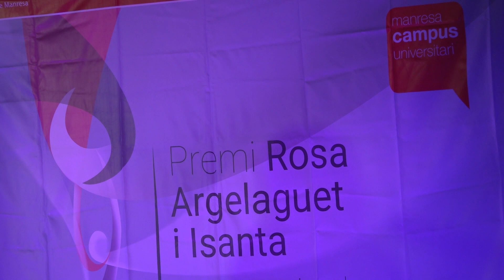La docent i investigadora Maria Roser Valentí Vall rebrà el 3r Premi Rosa Argelaguet i Isanta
La docent i investigadora manresana Maria Roser Valentí Vall rebrà el tercer Premi Rosa Argelaguet i Isanta, impulsat per l’Ajuntament de Manresa, per les universitats UPC Manresa i UManresa-FUB i per la Biblioteca del campus, en relació amb el Dia Internacional de la Dona i la Nena en la Ciència.
 Valentí Vall es va graduar en Física l’any 1986 a la Universitat de Barcelona i va fer el doctorat en la mateixa matèria. Pel que fa a la seva experiència profesional, ha treballat a la Universitat de Florida, va ser assistent d’investigació i docent a l’Institut de Física de la Universitat de Dortmund. Va continuar la seva trajectòria com a investigadora a la Universitat de Saarland, i el 2003 va aconseguir una plaça com a professora titular a la Universitat Goethe de Frankfurt. Paral·lelament Valentí Vall és catedràtica de Física i investigadora a l’ Institut de Física Teòrica de la Universitat de Goethe.
 La seva recerca se centra en el desenvolupament d’algoritmes i simulacions per resoldre les equacions de la mecànica quàntica. Durant la pandèmia de la Covid-19, Maria Roser Valentí va participar en un estudi de simulacions de l’epidèmia utilitzant nous models epidemiològics. Els resultats suggeriren que la taxa de reproducció de la malaltia evoluciona de manera dinàmica en resposta a reaccions polítiques i socials. Valentí Vall i els seus col·legues van demostrar que el model reprodueix els recomptes oficials de casos de COVID-19 d'un gran nombre de regions i països que van superar el primer pic del brot.
 L’acte de lliurament del guardó és farà el divendres 10 de febrer, a dos quarts de set de la tarda, a la Biblioteca del Campus Universitari de Manresa.
 El Premi Rosa Argelaguet va ser creat l’any 2020 amb la voluntat de reconèixer, promocionar i sensibilitzar el paper de les dones que han contribuït activament en alguna activitat de docència, d’investigació o de divulgació en l’àmbit de les ciències. També té com a objectiu mantenir el llegat de la doctora Rosa Argelaguet i Isanta, que va ser professora i directora de la UPC Manresa fins a la seva mort, fa tres anys, i que sempre va estar implicada en l’objectiu de despertar vocacions científiques femenines.